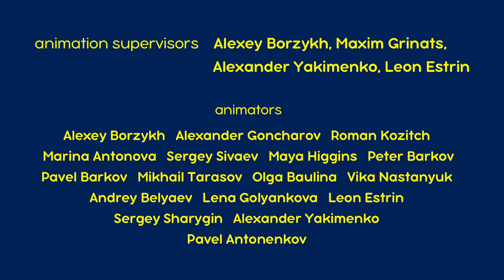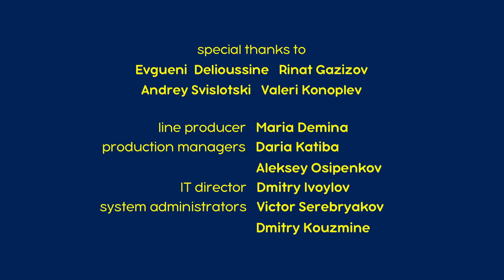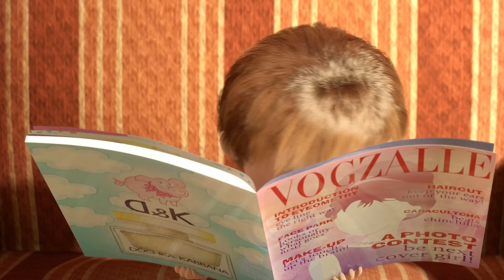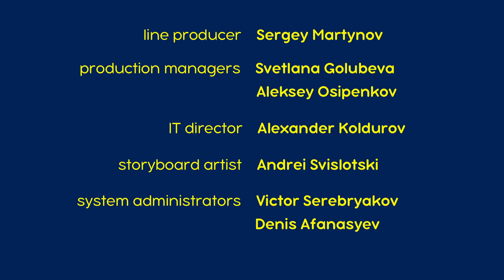Máša a Medvěd 💥NOVÁ EPIZODA 2023 💥 Velké prádlo 👗💦 Epizoda 18 🎬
Velké prádlo 👗💦
Medvěd se rozhodne, že si na dvorku pustí do praní, ale to ještě netuší, že brzy bude muset Mášu tahat z louže a sklenice s marmeládou. Ale to není všechno - Medvěd teď musí šít nové šaty pokaždé, když Máša zmokne nebo se ušpiní.

Odebírat!

Máša a Medvěd. Mášiny písničky 🌍